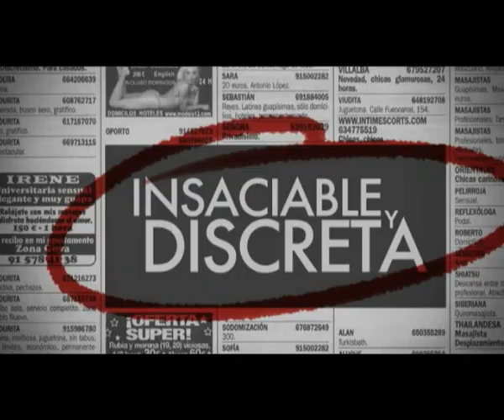Insaciable y Discreta, Tráiler.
Un corto de Gorka Martín-Curto. Ganador del Premio del Público al Mejor Cortometraje SHOTS 2010 (International Fantastic Short Film Fest) Y proyectado en SITGES 2010
Sinopsis: Un hombre con oscuras intenciones contrata los servicios de una prostituta.